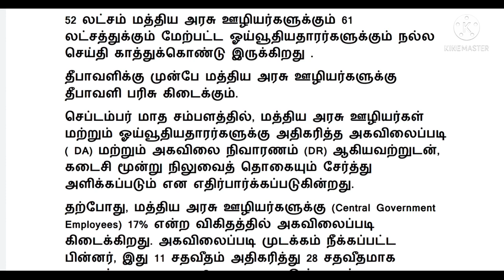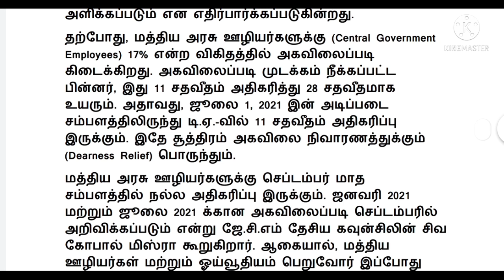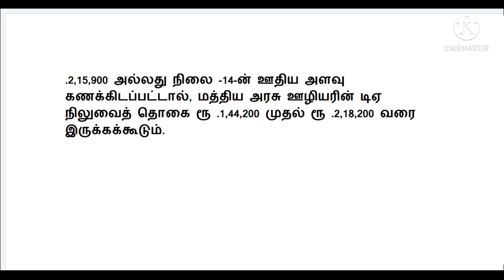தீபாவளிக்கு முன்பே மத்திய அரசு ஊழியர்களுக்கு தீபாவளி பரிசு கிடைக்கும்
Central government da latest news in Tamil